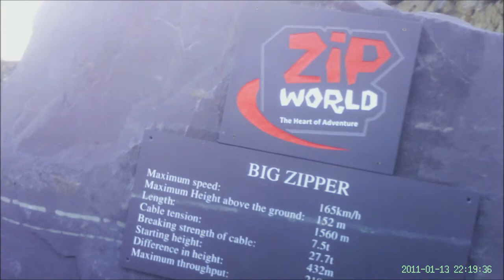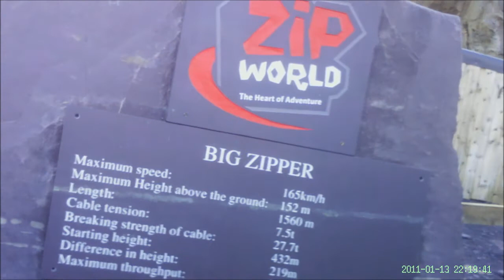Wales | The longest and fastest zip wire in Europe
We were in Wales last week climbing Snowden and we decided to go on the longest and fastest zip wire in Europe.